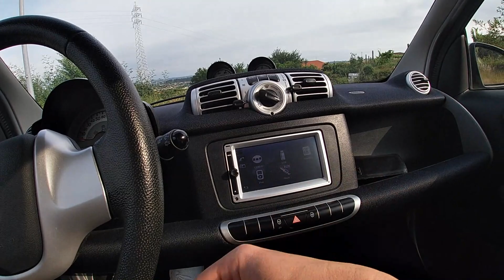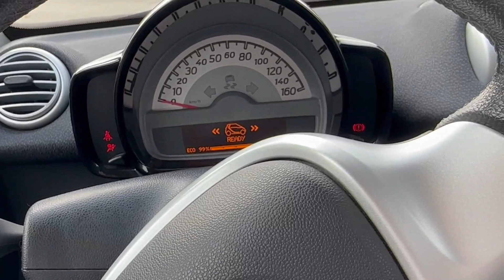COMPREI O CARRO ELETRICO MAIS BARATO DO MERCADO⚡️VALE A PENA?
CRESCEMOS JUNTOS👌